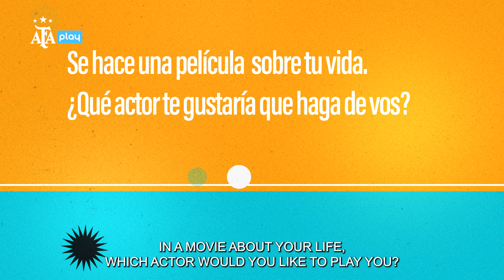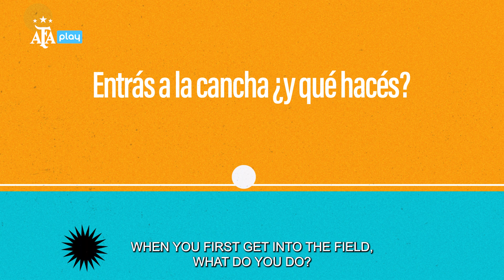TIC TAC con CLAUDIO ECHEVERRY | Mundial Sub-17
El mundial de Fútbol Sub-17 tendrá lugar en Indonesia este mes, por eso te presentamos una serie de videos para que vayas calentando motores.
En esta serie de videos presentados exclusivamente por AFA PLAY podrás conocer datos increíbles del mundial actual y de pasados; como también conocer a los jugadores de la selección que representa a la Argentina.

 / afaplay

 / afaplay